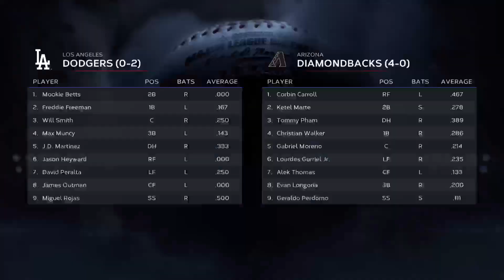2023 NLDS Game 3: Dodgers @ Diamondbacks October 11, 2023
has the ALDS graphics glitch